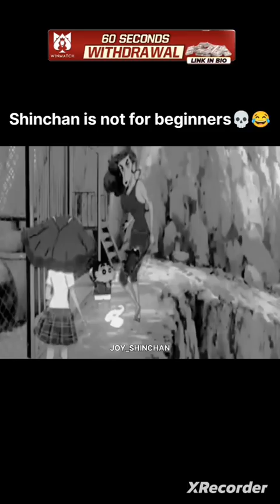shinchan savage moments cartoon sigma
sinchan